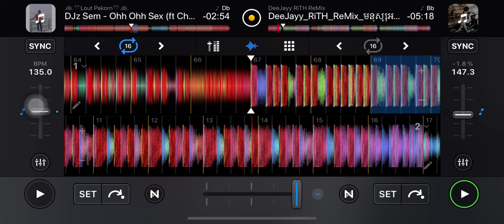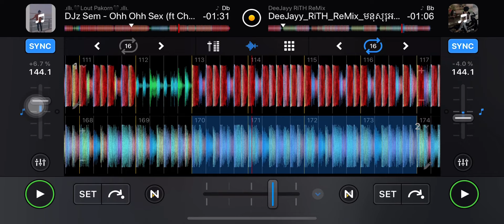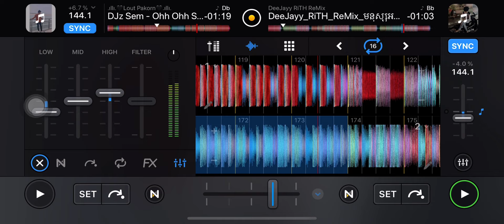មនុស្សអាត្មានិយម & DJz Sem - Ohh Ohh Sex Remix Song By Djay